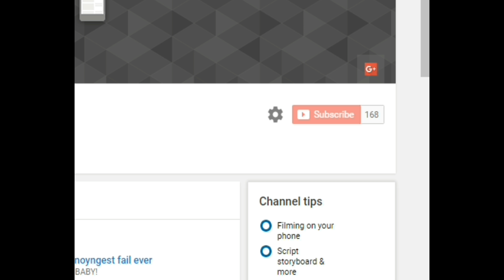Top 3 best oldschool games